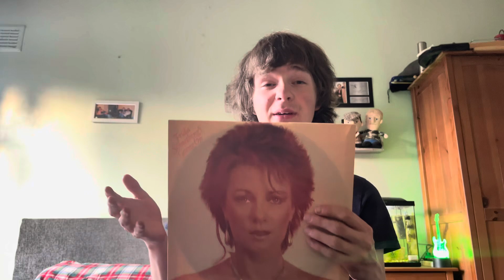Frida - Something’s Going On - Album Review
What a great solo album by Frida from ABBA, produced by the brilliant Phil Collins & a lot of catchy pop songs. I love this album a lot, I’ve listened to it twice now & I haven’t got bored of listening to it!! 🩷😄👍